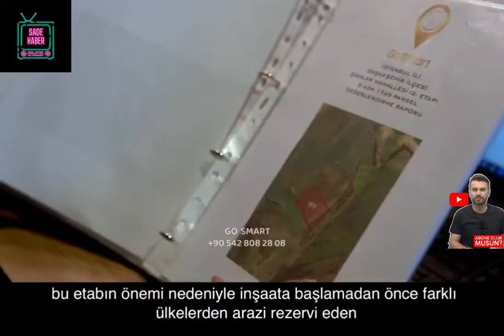Arap Emlakçılar Kanal İstanbul Güzergâhını Satmaya Başladı!Alt Yazıları Okumanızı Tavsiye Ederim!!